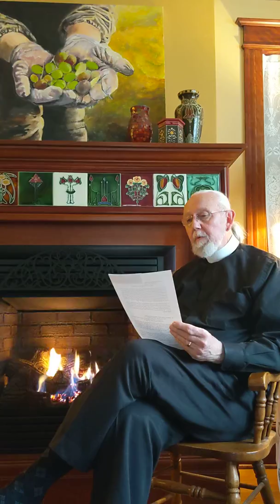The 3rd Station - Jesus is Condemned to Death by the Sanhedrin.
Rev. Kurt sharing the 3rd Station of The Cross, in a two week series of noontime meditations.